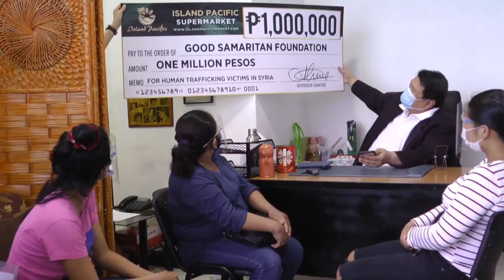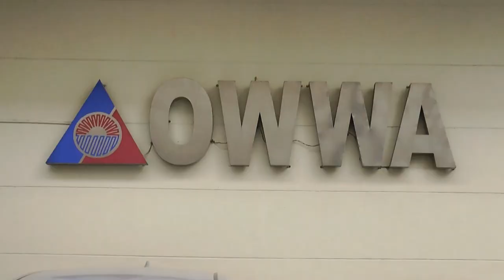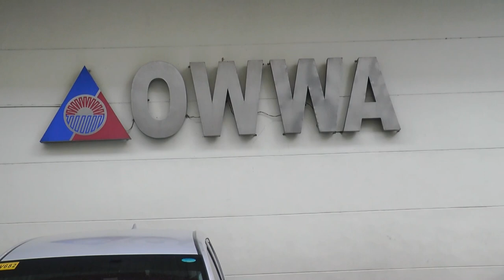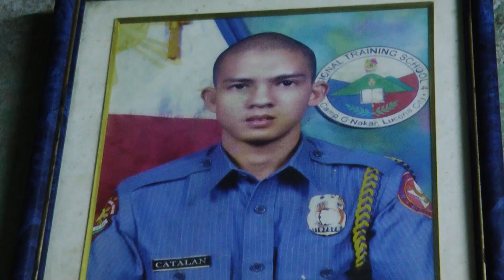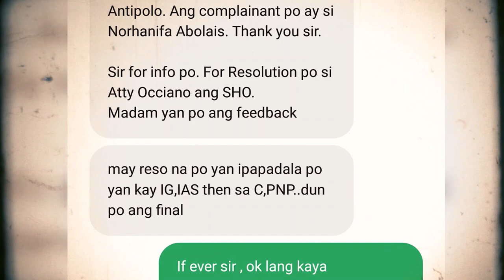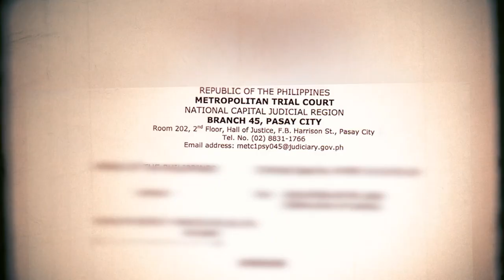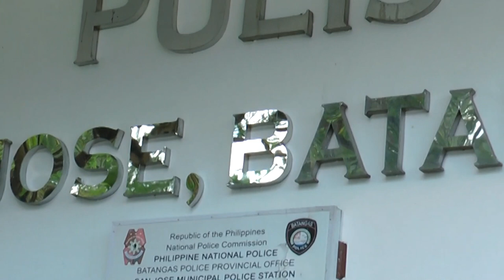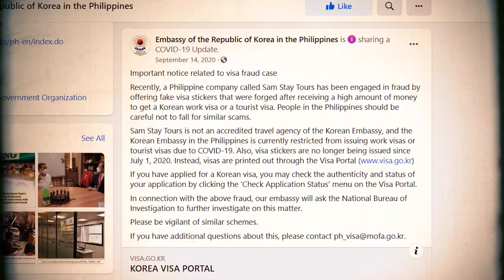Isumbong Mo Kay Tulfo 2021 - Episode 13, Part 2: Ang mga Iba't Ibang Kaso ng Isumbong mo kay Tulfo